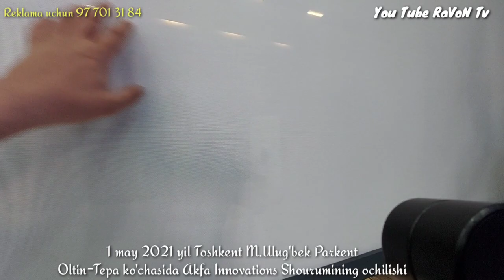Акфа открытие Innovations Шов-Рум умный проект умного дома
Toshkent sahxri M Ulug'bek Parkent ko'chasi bilan tutash ko'chada Oltin-tepa ko'chasida Akfa kompaniyasi tomonidan yangi texnologiya yani aqilli uylar uchun maxsus tayorlangan eshik romlar xar-xil ko'rinishdagi naveslar  tashqi va ichki uy uchun soyabon va xar xil turdagi zamonaviy eshiklar namoyish etildi bu erga borib sizlarga yangilik ko'rishingiz uchun video rolik tayyorladim
1 may 2021 yil  Akfa Holding kompaniyasi Akfa Innovations Shourumining ochilish marosimi bo'lib o'tdi barchani
Shourumga taklif qilib qolamiz ushbu ulug' oyda Akfa kompaniyasi o'z eshiklarini halqimiz uchun ochib va barcha shourumga tashrif buyurgan insonlarni iftorlik qilishigaham aloxida e'tibor qaratgan
Bizni kuzatishda davom eting sizlarga yanada qiziqarli videolar taqdim etishdan charchamaymiz

реклама учун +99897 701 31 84
Агарда уй сизга ёқан бўлса яқинларизга юборинг.✅